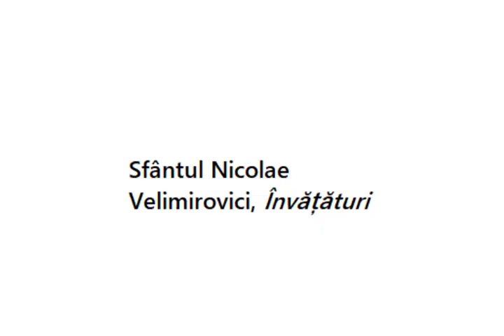Despre tristețea apăsătoare